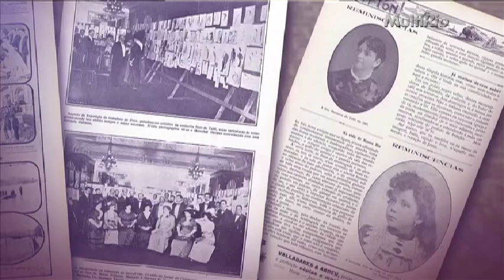Nair de Teffé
Nair de Teffé, a primeira cartunista mulher do Brasil, também conhecida como Rian.